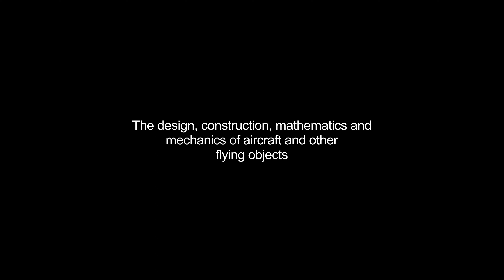aeronautics video Dictionary meaning and pronunciation